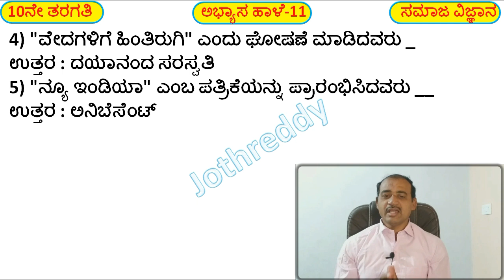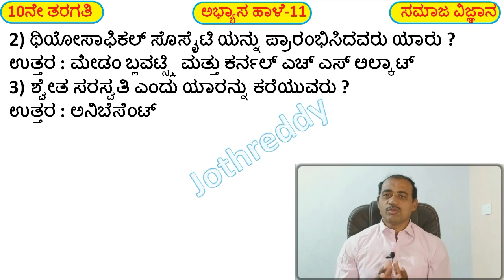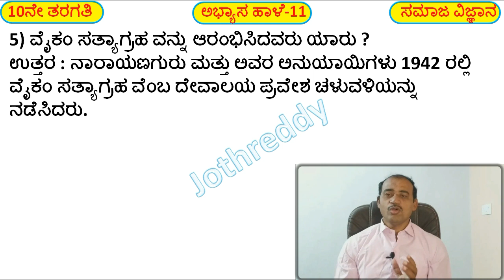ಸಾಮಾಜಿಕ & ಧಾರ್ಮಿಕ ಸುಧಾರಣಾ ಚಳುವಳಿಗಳು | 10th Abyasa Hale-11 |Social And Religious Development Movement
10th Abyasa Hale-11 | Samajika mattu dharmika sudharana Chaluvali | Social Religious reforms

In This Video We discus about SSLC Social Science Abyasa Hale 10 Imp Questions answers in Kannada.

Quires:
Hisstory in  social Science Chapter-5  Hale-11 One marks question answers

JOTHREDDY
From